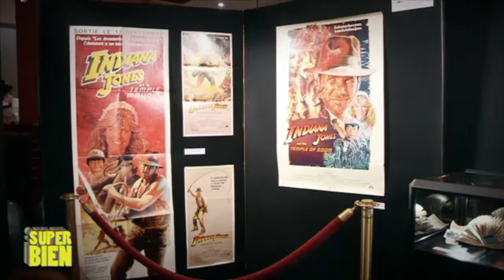Le Grand Journal - Indiana Jones et les Aventuriers du Rex Perdu - 17 & 18 septembre 2016